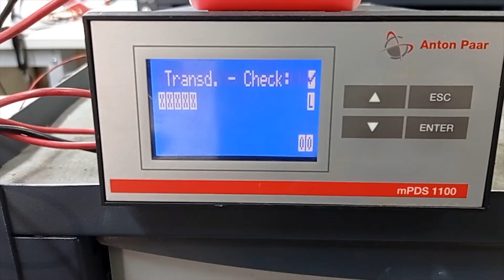AC6609 Преобразователь частоты Anton Paar mPDS1100 0.2A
Испытание преобразователя частоты Anton Paar mPDS1100 0.2A после ремонта

ИНФОРМАЦИЯ

АМПЕР СЕРВИС